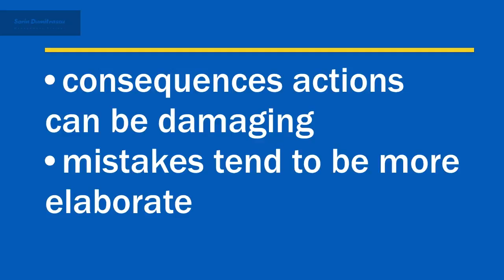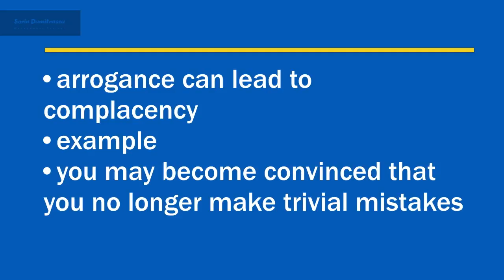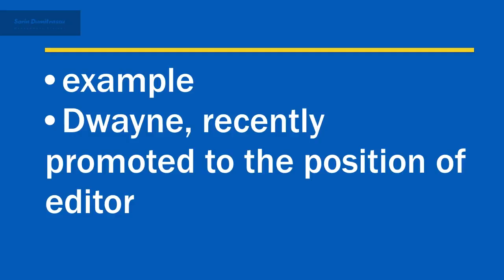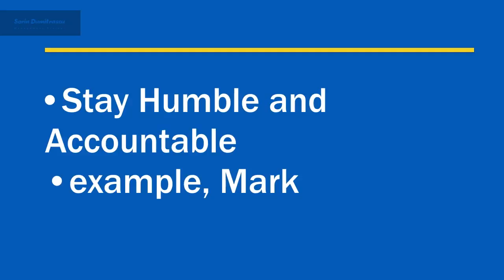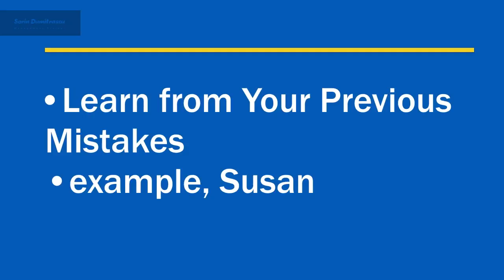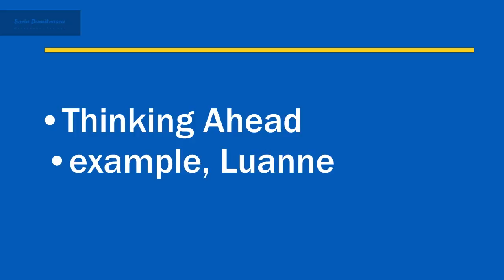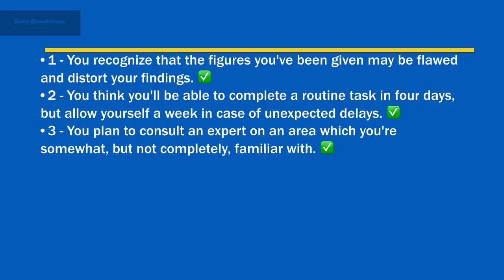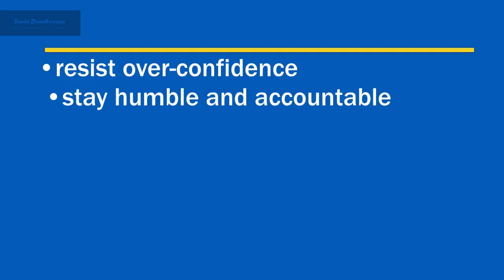Performance Under Pressure: Taking Action - Overcoming Over-Confidence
Overconfidence is the second tendency that some people have in high-pressure scenarios. Having a sense of confidence about yourself and your abilities is important. However, overconfidence can lead to failure.
The Negative Side of Over-confidence
Overconfidence leads people to underestimate challenges and fail to ask whether their skills, experience, and knowledge are sufficient to accomplish the task at hand. An example of an overconfident response is refusing to consider alternatives to opinions and decisions.
Because overconfident employees may act brashly, the consequences of their actions can be more damaging than those  caused by overthinking. This is because their mistakes tend to be more elaborate, and so require far more time and effort to resolve.
Arrogance, if left unchecked, can lead to complacency. For example, you may become convinced that you no longer make trivial mistakes. Such a mindset makes it easy for you to miss simple errors in your work. Overconfidence can prevent you from seeking the help you may require to meet a given objective or achieve a set standard. This can lead you to repeat mistakes or get behind in your work.
Results of Over-confidence
Just as over-thinking results in too much attention being paid to the possibility of failure, overconfidence often leads to too much focus on the expected rewards of success. In both cases, your focus is drawn away from the task at hand, and directed to the outcome of the situation instead.
Take Dwayne, for example. He was recently promoted to the position of editor at a publishing house. Given an important manuscript as his first task, he began to go through it, not only making corrections, but also rewriting large sections that he felt were poorly researched and argued. Dwayne thought he'd been given too easy a task to begin with, but that he'd improved it with his superior understanding of the subject matter.
While working on the manuscript, Dwayne was offered help by experienced editors who remembered being bogged down by their first projects. But Dwayne refused assistance. He was so convinced of his skills that Dwayne felt he didn't need help to impress his superiors.
However, when the manuscript's author read Dwayne's changes, he was offended. Dwayne hadn't realized that the author was an expert in the field and that his own grasp of the material was elementary in contrast to the author. He was so focused on his own ability and ambition to impress that he didn't bother to check who the author was. (...)